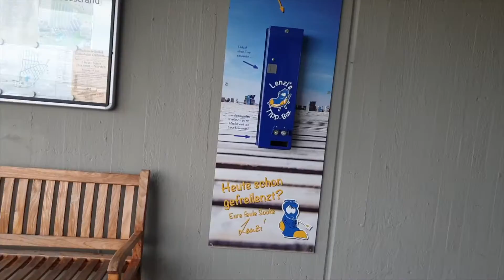Campingplatz am Nordseestrand in Dornumersiel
(keine Werbung)

⭐️  WAS ERWARTET DICH AUF DIESEM KANAL:

☆ Reisen mit Hund
☆ VLOGS
☆ Nachhaltigkeit & Minimalismus

🎁 GESCHENKE FÜR DICH ZUM THEMA REISEN MIT HUND | GRATIS:
Von uns geprüfte Packliste für das Reisen mit Hund und Fahrrad. Kostenlos.

7 Fehler, die Du auf jeden Fall bei Deiner Reise mit Hund vermeiden solltest. Kostenlose Tipps für Deinen glücklichen Hund auf Reisen:

🎥    MEINE VIDEOAUSRÜSTUNG:
*Canon Powershot G7X
- leider ohne Audiobuchse, Ton ist aber OK -

*Nikon D5200
*Rode VidMic

oder
*IPhone 6Plus
*Rode SmartLav (super Sound)
*Selfie Stic

IMPRESSUM:
Angaben gemäß § 5 TMG: Gabriele Lügger UG
Gabriele Lügger
Franconvillestraße 16
68519 Viernheim

Registergericht:Darmstadt
Umsatzsteuer-Identifikationsnummer gemäß §27 a Umsatzsteuergesetz:
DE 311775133